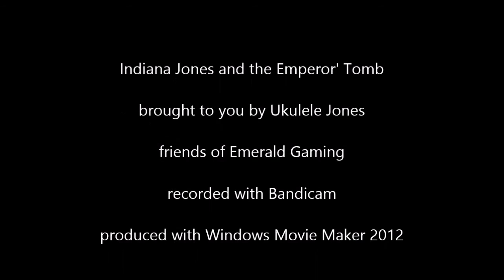Jones play Jones Part 3: Dr. Jones the Soccer Coach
Ukulele Jones does a Full Play of Indiana Jones and the Emperor's Tomb.

Friend of Emerald Gaming

filmed using Bandicam, and produced with Windows Movie Maker 20121